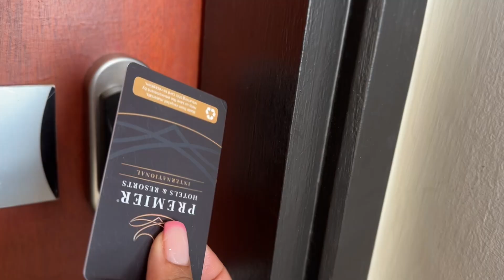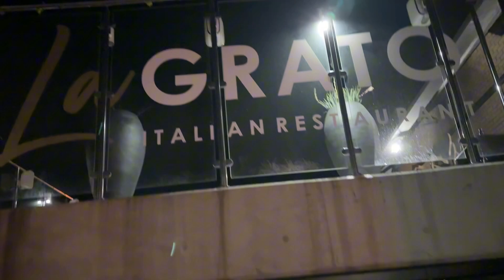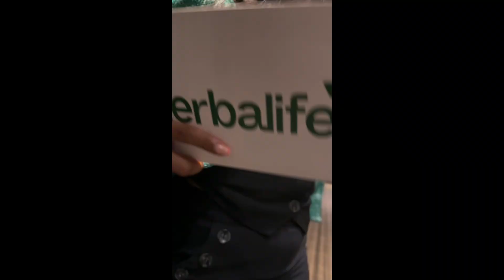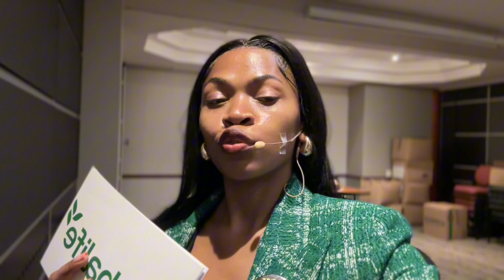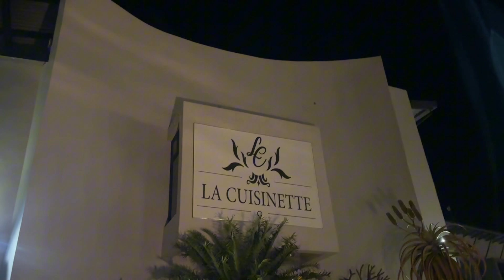Travel & business event vlog.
In this vlog, I traveled to East London for a business event and I’m sharing everything that happened from Friday to Sunday. After the event, I headed back home to Mthatha. I hope you enjoy the vlog!

Interested in joining my business? Click here.

choosegreatness.co.za/sizo

Want to take part in my 21-day challenge? Tap here.